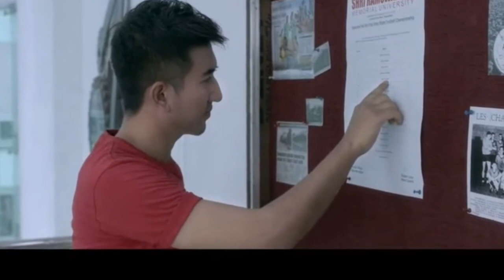penalty movie explained in hindi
A story of a North-east Indian football player who's fighting day and night with the society in order to achieve his dreams. The film covers all kinds of layers in one single film from negative backlashes, social pressures to a complete change over in one's life.

Starring: k k Menon ,Lukram Smil, Manjot Singh, Shashank Arora.

Director shubham singh